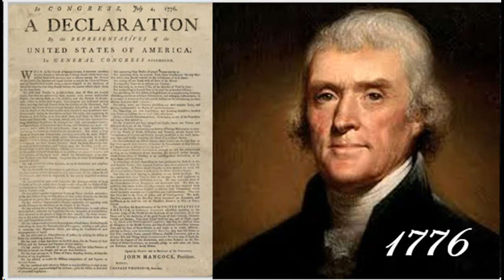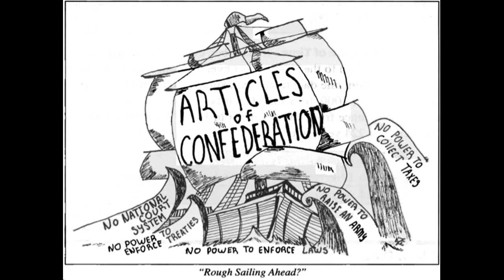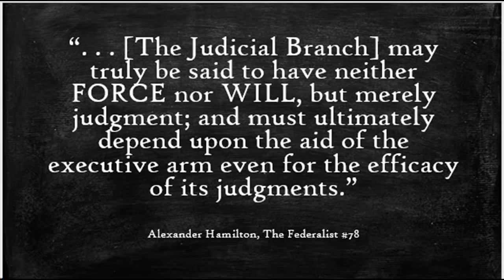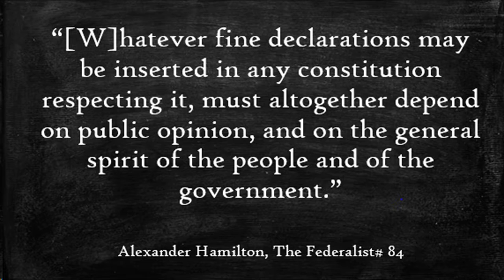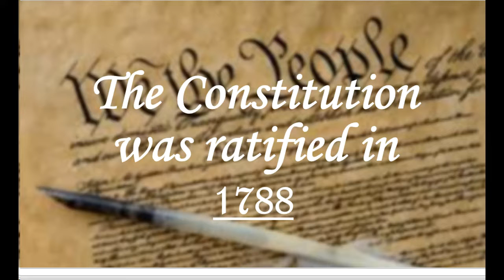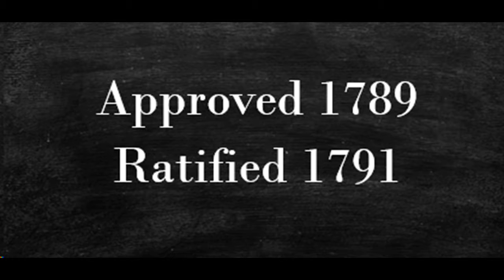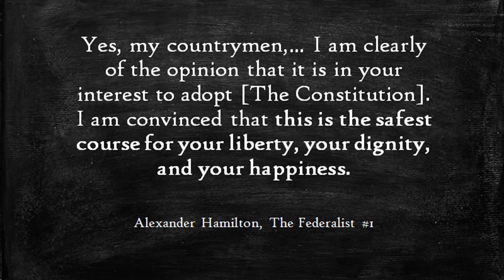The Federalists: Taking a Stand for a New Form of Government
This is my History Day project.